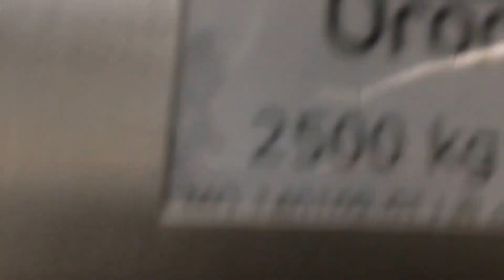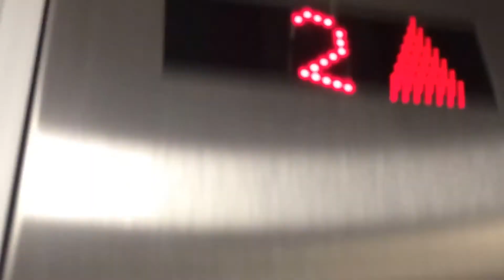Orona lift maasplaza